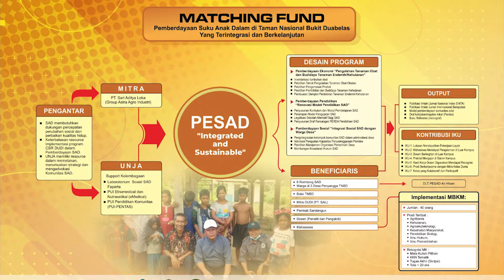DESA LABORATORIUM TERPADU UNIVERSITAS JAMBI